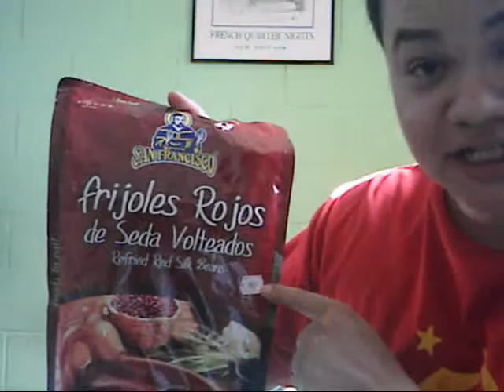Frijoles Rojos Volteados San Francisco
Mega bolsa de 5 libras de frijoles rojos volteados con un precio de $3.30 en el supermercado.

Un plato de comida típica salvadoreña que no falta en los desayunos.